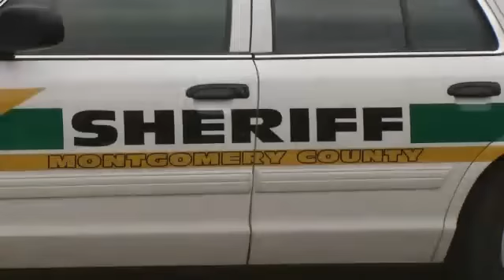Weapon Used in Halloween Party Murder Purchased Day Before Killings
A weapon used in a double murder at a Halloween party in Montgomery County was purchased the day before the killings. 4 of the 5 suspects in the High Point Road murders were in court today in Clarksville. Alleged trigger man Shakar Donte Drones waived his right to appear. 2 of his friends, 18 year old Harold Mosquera and 19 year old Courtney Hardiman, now face murder charges, along with Drones. For Campbell soldier Terron Fils testified he sold the murder weapon about 36 hours before the deadly shots were fired."I had went into the Silver Dollar Pawn Shop to sell the gun, and they wouldn't take it because I didn't have orders bringing me to Fort Campbell," says Fils. "2 guys approached me as I was walking out and they asked me was I selling it. So I sold it to them."Detectives found the 9mm handgun and a .25 caliber automatic under a seat in the alleged getaway car. The victims, 21 year old Jason Rose and 20 year old Jecarvin Brown, reportedly didn't know any of the men charged in connection with their murders. The suspects' fate is now in the hands of a Grand Jury.